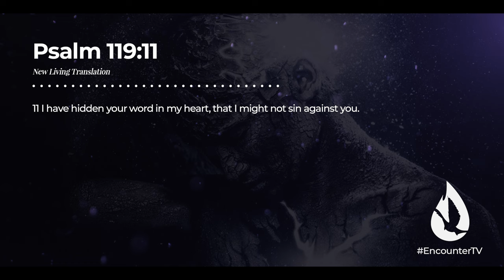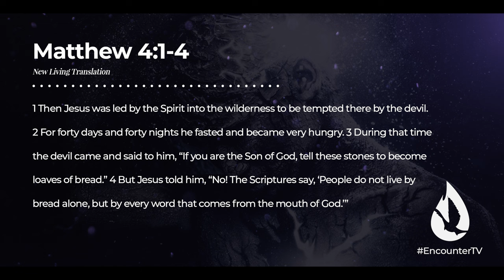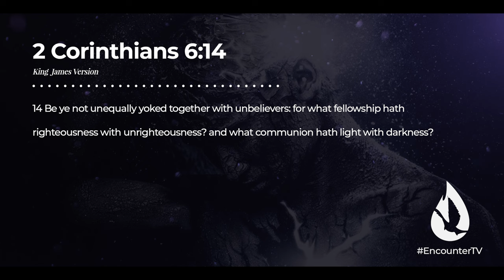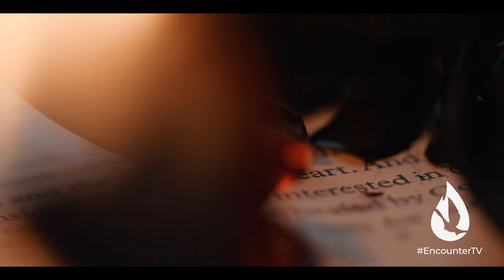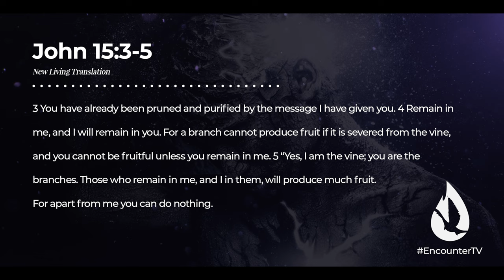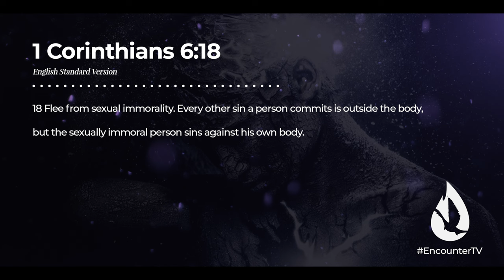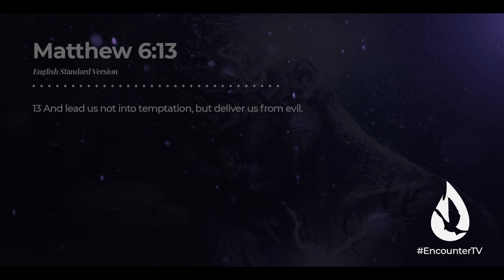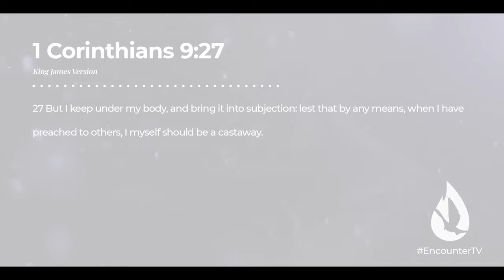5 Destructive Habits That Strengthen The Sin Nature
There are things you may be doing that are strengthening the sin nature. In this simple message, David Diga Hernandez reveals some of the most harmful habits that keep believers bound in compromise.